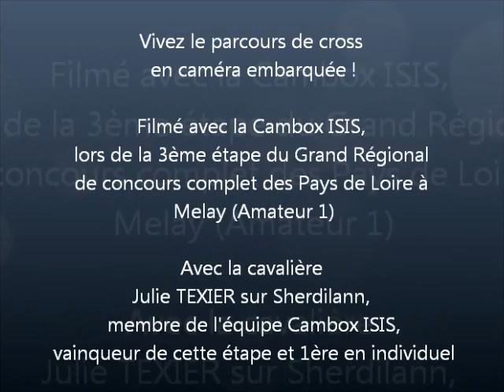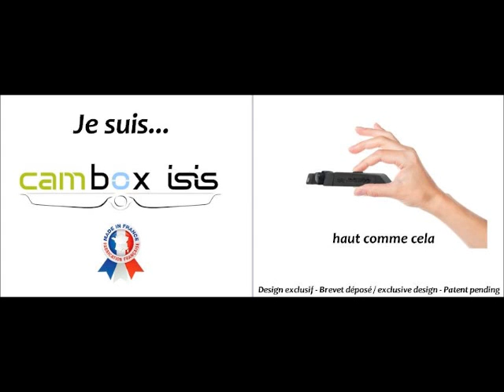Melay GR 2014 Julie et Sherdilann